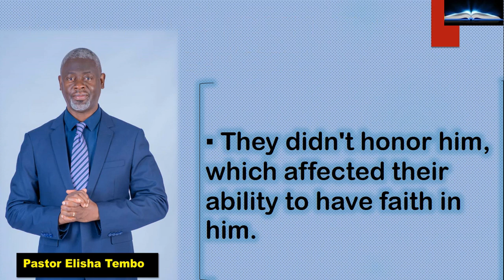Honour and Faith work Together. Pastor Elisha Tembo